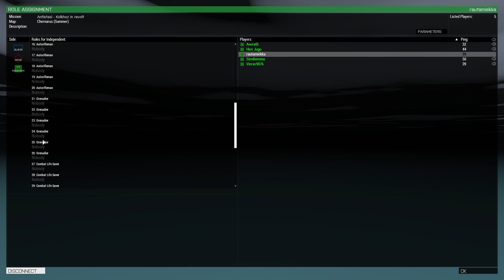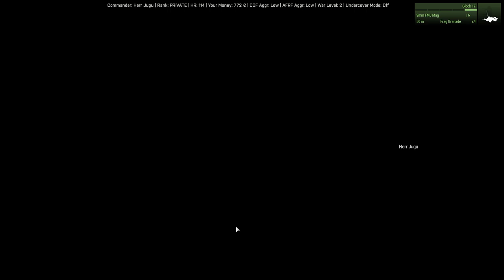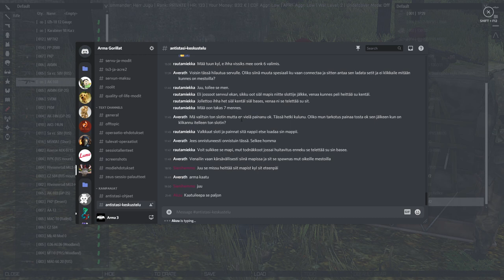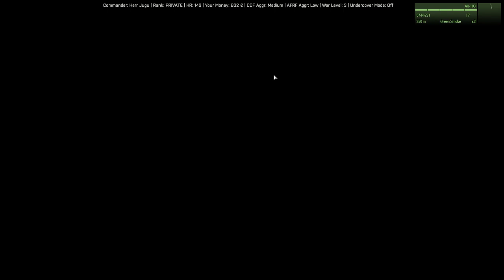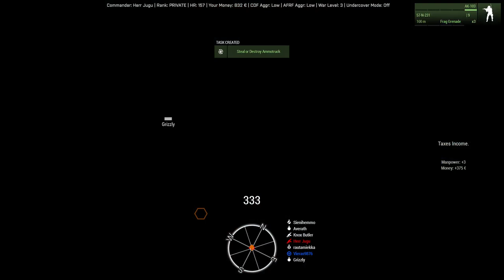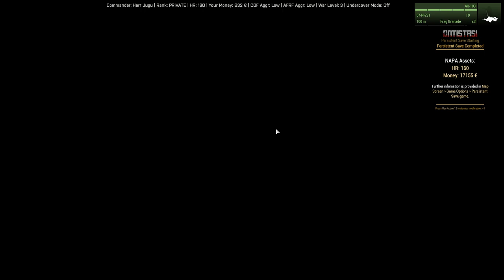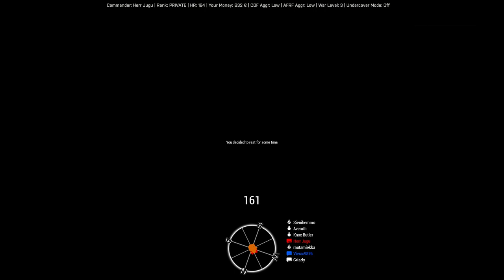Antistasi CDF 0, 2 2021-04-02 [modded Arma 3|raw|Finnish] {Arma Gorillat}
-- INCOMPLETE DESCRIPTION --

A private invitation-only Finnish-only heavily modded 'Arma 3' Server running Antistasi on "Chernarus (Summer)" provided by "CUP Terrains - Maps".

I'm a regular rifleman since Jugu took the medic and Ave's already the light AT, and since we don't have the weapons nor ammo for the others.

-- INCOMPLETE DESCRIPTION --

I'll add the English subtitles later.